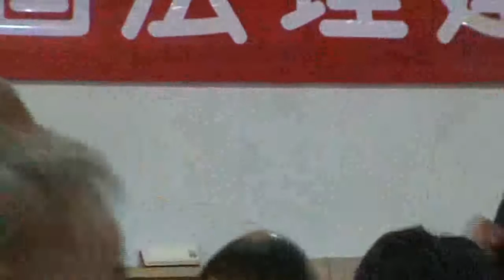台灣民政府第四屆法理建國學院M2U00034